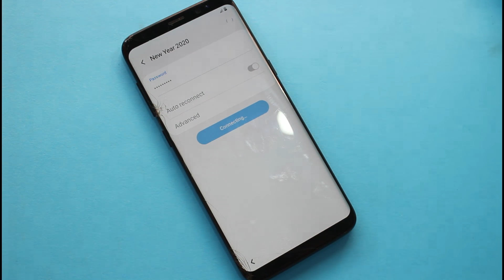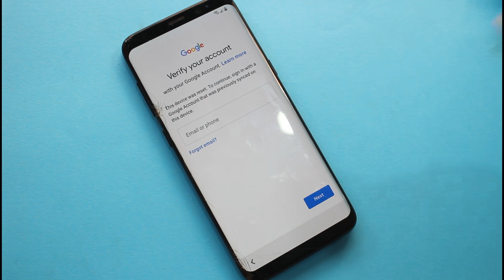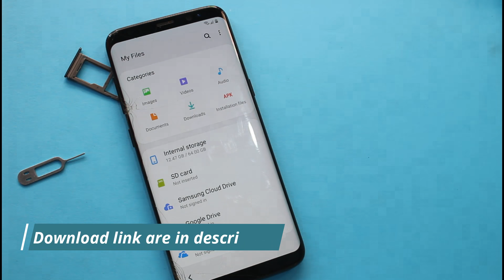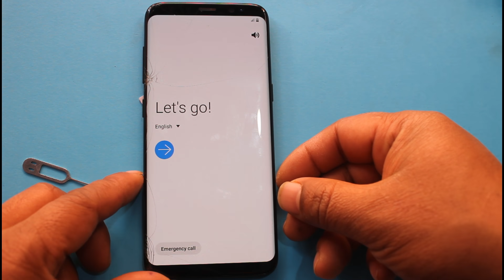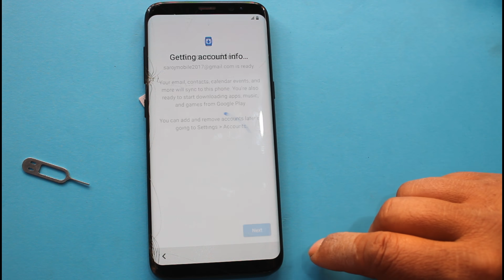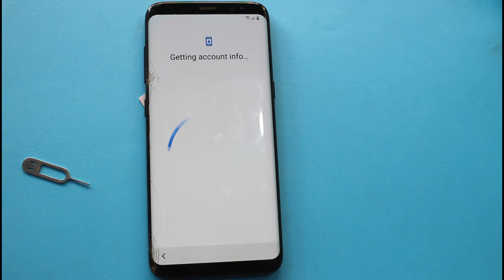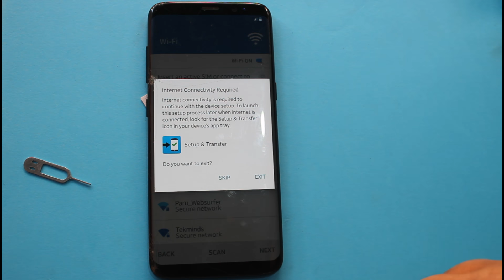Samsung S8/S8 Plus Frp/Bypass Google Account Android 9.1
How to bypass google account lock on samsung S8/S8+ Without computer or without flashing using pin lock sim card just follow this awesome video tutorial 2020.

Mobile Team.